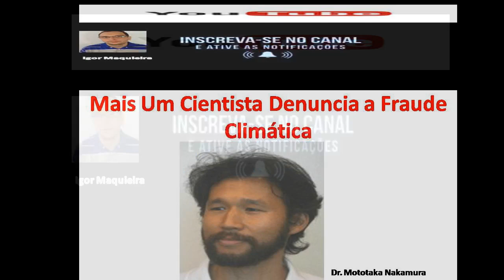Mais um Cientista Denuncia a Farsa do Aquecimento Global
Link útil e de compra do livro